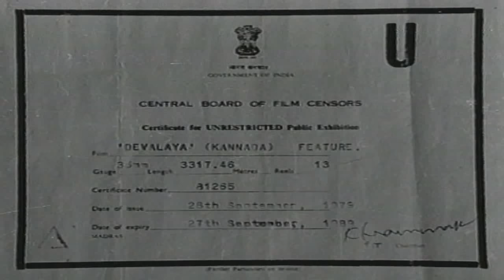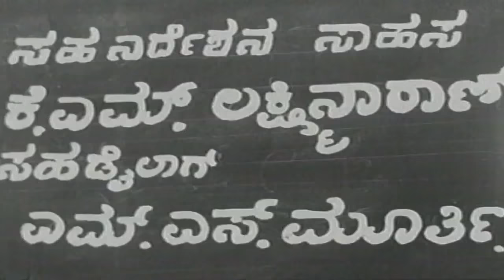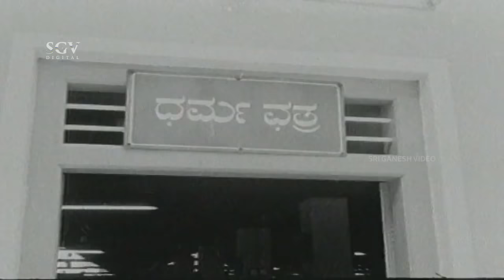Devaalaya - ದೇವಾಲಯ Kannada Full Movie | Hiremani | Niranjan | Sriharsha | Devotional Movie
Watch Devaalaya Kannada Devotional Movie. On SGV Digital - Kannada Full Movies YouTube Channel.

Starring : Hiremani, Niranjan, Sriharsha, Agumbe Narayan, Bheemayya, Sheeladevi, Shashikala, Pramila, Radha, Rathna, Anuradha, Prema, Rani, Honnamala, N B Cheluvaraj, Bangere, Banu Prakash, Ramakumar

Year : 1984

Devalaya – ದೇವಾಲಯ 1984**SGV